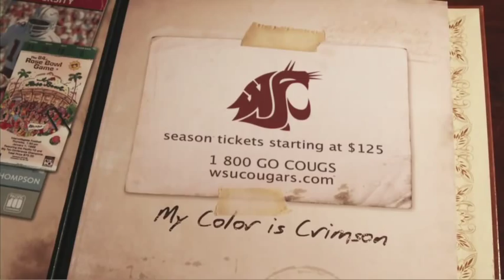WSU Cougar Football "Young Vs. Reckless"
Cool, funny TV spot about the Holiday Bowl in which the WSU Cougars put Vince Young on the bench at halftime.  A great memory for any and all Coug Fans!  3rd in a series of 3.